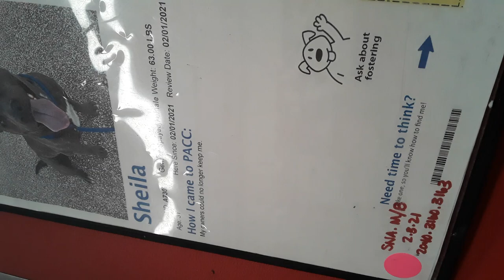Old film❤️Sheila 3y A730738 kennel 6 pod 1 PACC shelter pink sna b & m❤️3-6-2021Adopted3-20-2021 903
❤️Sheila 3 Yr Old A730738 kennel 6 pod 1 PACC shelter pink sna behavior medical❤️ Sheila never barked around me when her and I were palling around in her kennel❤️ Sheila plopped her rear end down, while keeping a good space away, on many an occasion when her and were mingling in her abode❤️ Sheila had some nervousness when I leaned down also and even if she had specks of worry, she remained very kind and pleasing all while we were socializing❤️ Sheila has some really cool luminous line marking across her back❤️ Sheila is a lovely lady and I know she will be a deeply loved bosom buddy of mine as we coalesce more in her place of residence❤️ Sheila may have a rough appearance because she has some chalky lines around her body but I found her hair was incredibly silky and refined❤️ Sheila should also rely upon and mobilize her amazing sense of smell as a fabulous helper in sniffing for and finding savory doggie munchies❤️ Sheila appears like many doggies I've seen who rely nearly exclusively on visual feedback❤️ Sheila's self confidence will also improve wonderfully if she includes her sniffer when uncovering hidden doggie morsel pieces❤️ Sheila is welcomingly kind while keeping a safe space away, and hopefully some day she will feel so relaxed around me she will lean up alongside my wheelchair much like a genuine loving old friend❤️